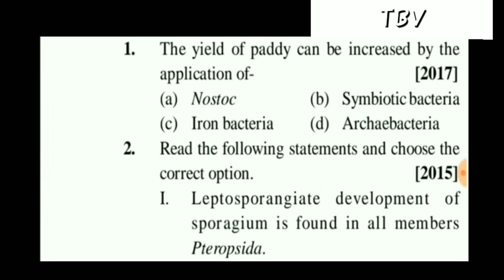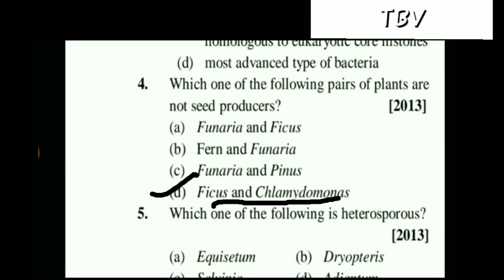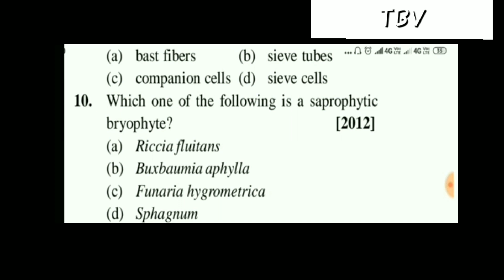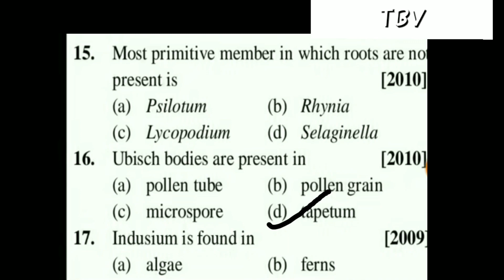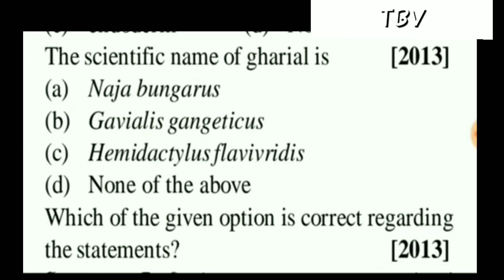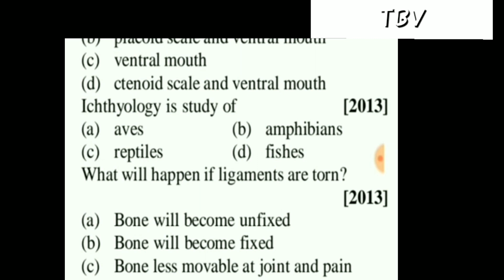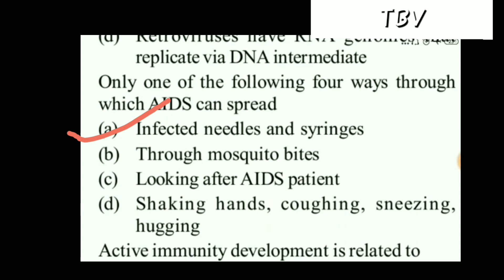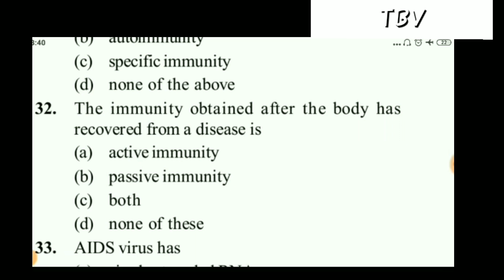Important question for Neet | Biology Neet2020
Hello Friends ,  you are watching My youtube channel  where we share important Mcqs/questions, biology & chemistry, Physics, which are very important for Medical entrance exaM like NEET

very important question of biology for NEET 2020, Most expected questions . Mcqs, repeated questions previous year neet solved papers, Model paper, SGMple paper , 26 July 2020, ncert based biology questions, new pattern based aiiMs . jipmer, AFMC . aipmt, icar , aipvt , solved paper, in hindi . Mock test . quick test, best neet questions, best website , best test series, best question set, best Mcqs set, question test series, best coaching, best online classes, best preparation site, best learning app. questions with answers.
HUMan respiration.
 HUMan ventilation,
Inspiration,
Expiration,
 Pharynx.
Larynx,
Respirator surface,
Study hard,
Work hard.

NEET important question for Biology